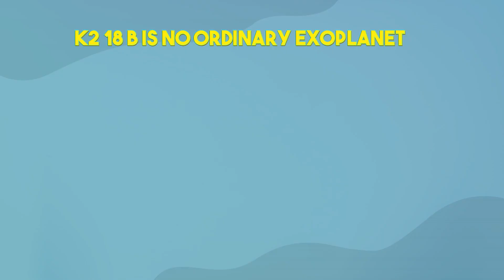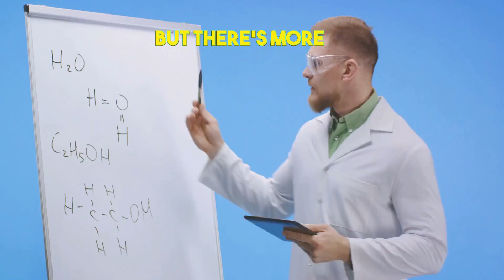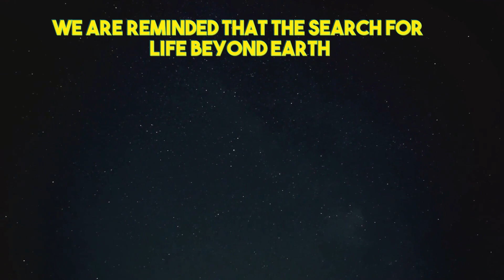K2-18b: NASA's Discovery of a Water-Rich Exoplanet | Life Beyond Earth?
Join us as we explore the universe 🌌 and delve into NASA's recent discovery of K2-18b, a distant exoplanet with a rare water ocean 🌊. Could this super Earth be our Earth 2.0? Is there a hint of life in its atmosphere? Let's dive into the cosmos and unravel the mysteries of space exploration. 🚀